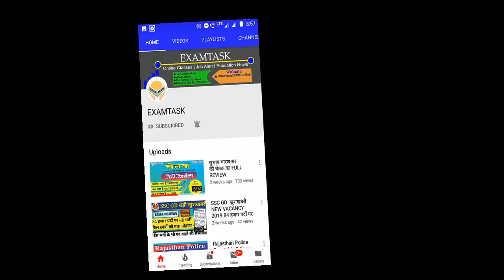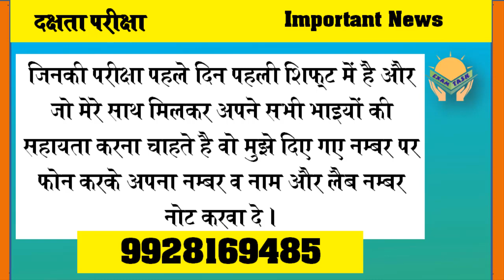A Message for LDC Candidates by examtask